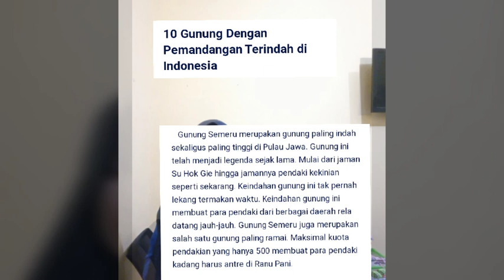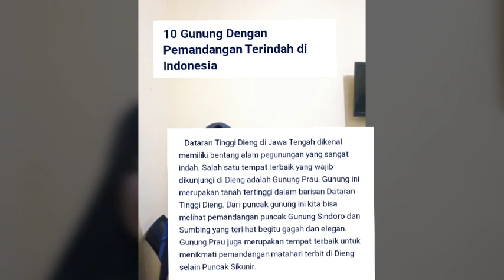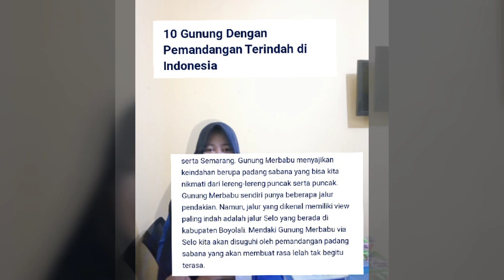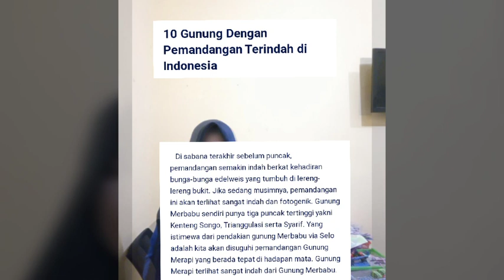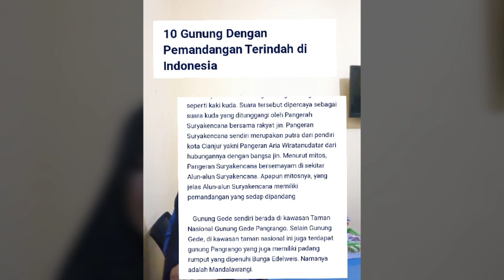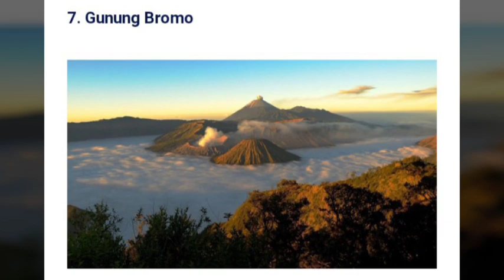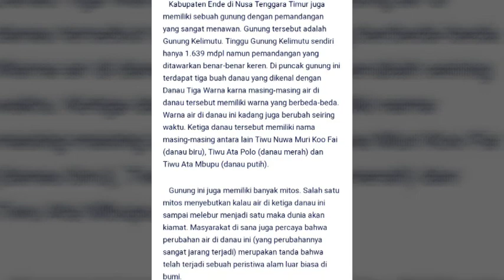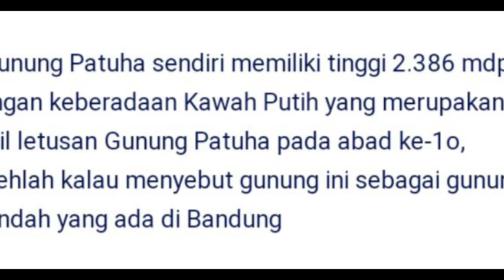INI 10 GUNUNG DENGAN PEMANDANGAN TERINDAH DI INDONESIA !!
Gunung, gunung indah, gunung terindah di indonesia, pemandangan gunung, pemandangan gunung Indonesia, wisata gunung, gunung gunung